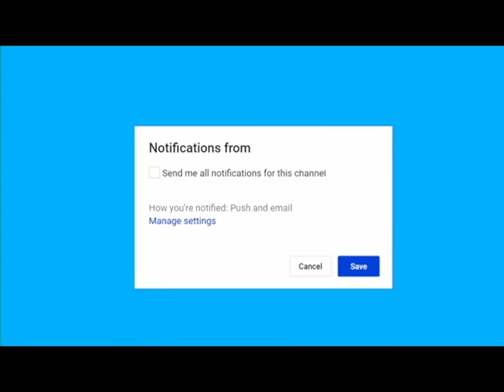After 9th Circuit Rules Against Trump, Donald Drops The Presidential Hammer Breaking news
Breaking news After 9th Circuit Rules Against Trump, Donald Drops The Presidential Hammer